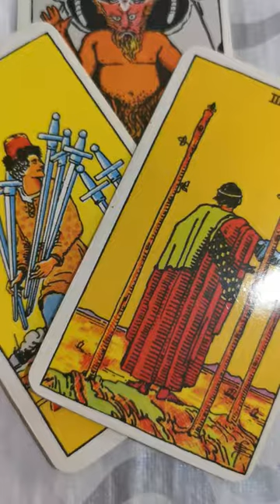WHAT 💯HAPPINESS IS ALREADY NEAR❓ love TAROT pickacard🔮💯❗❗❗